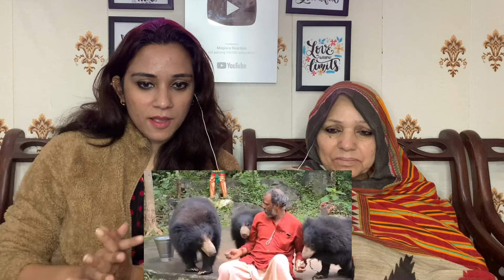Sanatani Man Give Food to Bears and Give Love and Respect Animals || Pakistani Reaction